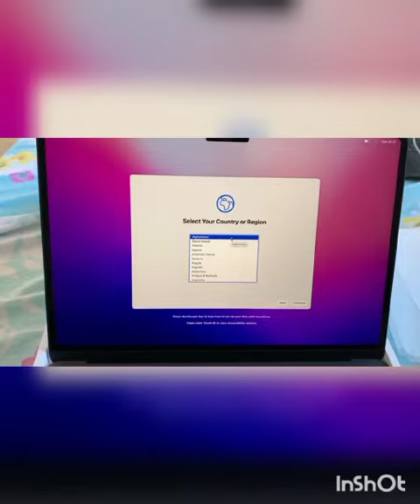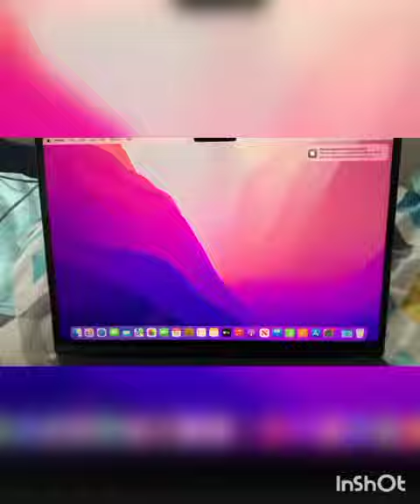Apple MacBook Air M2 13.6 - unboxing ( Hindi )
Apple MacBook Air M2 13.6 unboxing
 ( Hindi )

Apple 2022 MacBook Air laptop with M2 chip: 13.6-inch Liquid Retina display, 8GB RAM, 256GB SSD storage, backlit keyboard, 1080p FaceTime HD camera. Works with iPhone and iPad; Space Grey